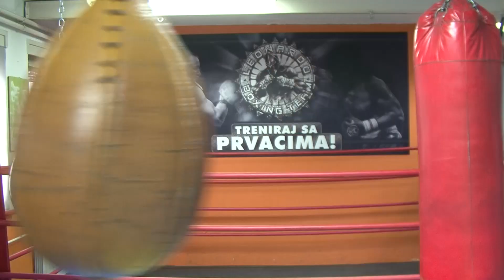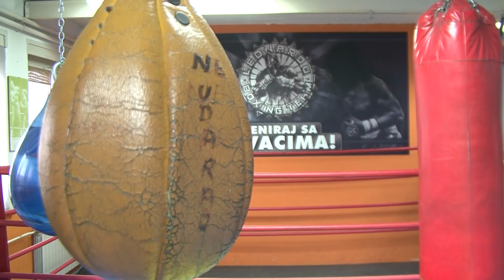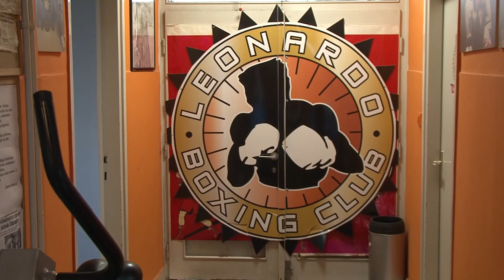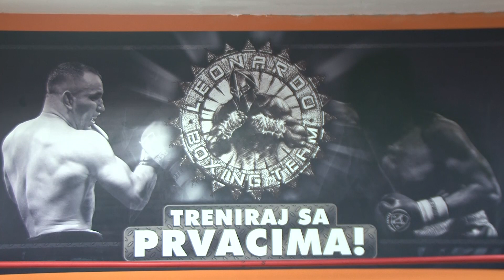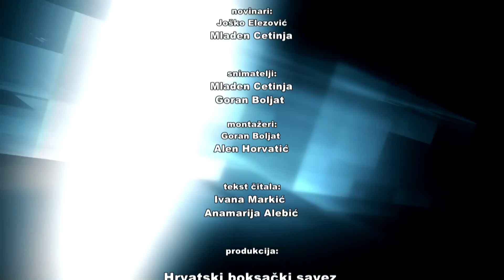Hrvatski boks emisija 3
U trećoj emisiji Hrvatski boks  vodimo vas na spektakularni meč Hrvatska Italija koji je održan u Splitu, a predstavljamo vam i olimpijskog kandidata Marka Miluna u kojeg se uzdamo da će braniti boje Hrvatske ove godine na Olimpijskim igrama u Tokiju.